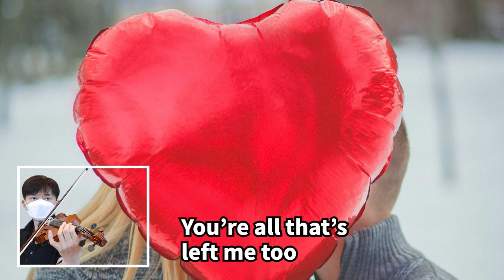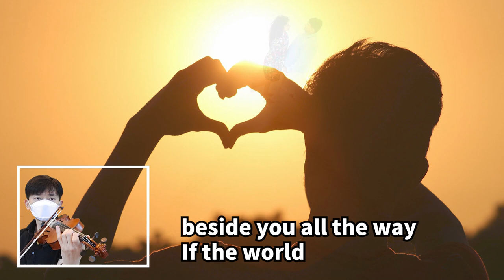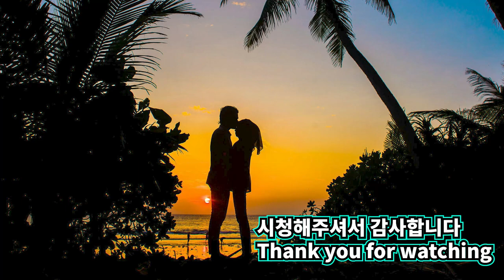IF (Bread) - 취미바이올린 HobbyViolin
가사
한장의 그림으로 수많은 단어를 표현할 수 있다면
난 왜 당신을 그리지 못할까요.
그 단어들로는 내가 아는 당신을
절대 표현할 수 없기 때문이죠

내가 만약 트로이의 헬레네라면
난 어느 쪽으로 가야할까요
당신 외에는 아무도 없어요
내게 남겨진 건 당신 뿐입니다

내 삶이 무미건조해지면
당신이 내게로 와 내 삶을 채워주네요

만약 동시에 두 곳에 있을 수 있다면
난 둘 다 당신과 있을 거에요
오늘도 내일도
언제까지나 당신 곁에서

만약에 세상이 멈추고
서서히 죽음이 가까워진다면
마지막 순간까지도 당신과 함께할 거에요
세상이 끝아는 마지막 순간에
별들도 하나 둘 사라지고
당신과 난 저 하늘을 날아 갈 거에요. 끝

반주는 한은파*hanunfa님 영상으로 했습니다.